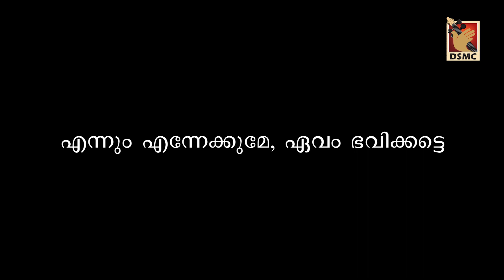ENNEKKUM MAHATHVAM | SOPRANO | MAR THOMA CHOIR FEST 2023 | DSMC MEDIA